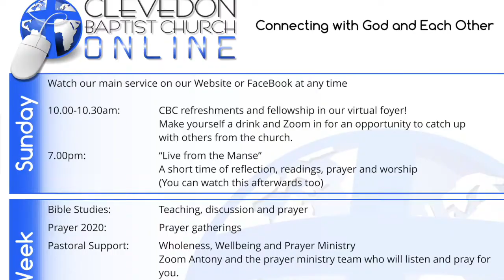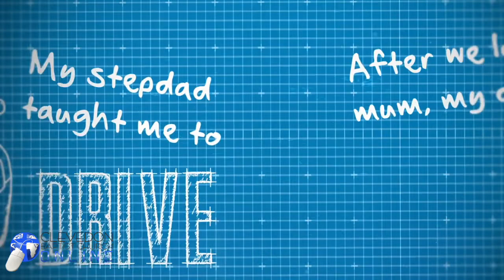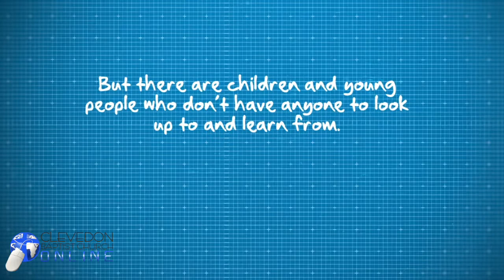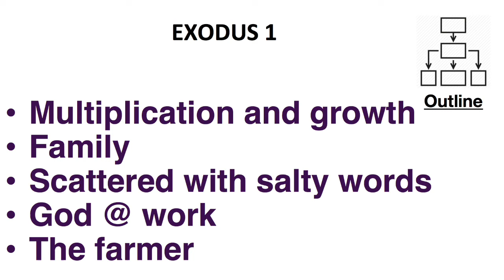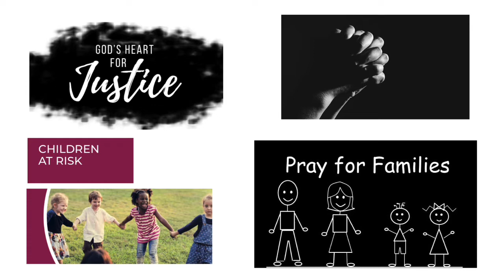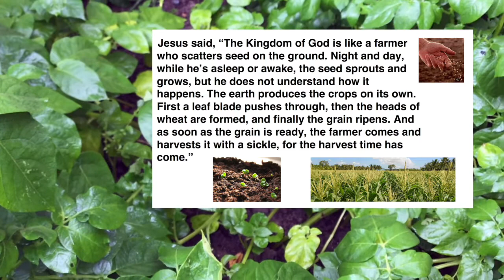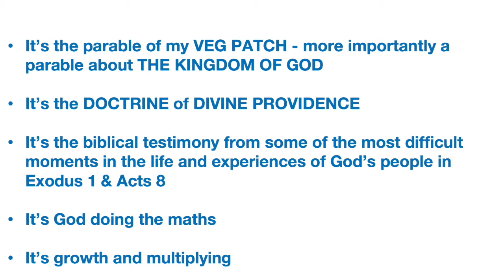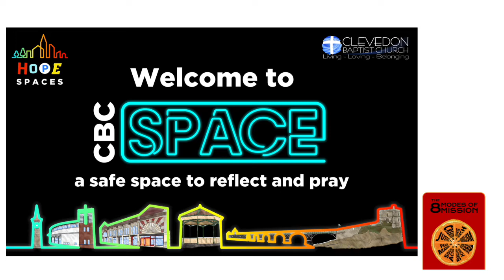CBC Online: 21/06/2020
CBC Online: 21/06/2020. We have some news to share about some exciting new things happening in the life of CBC and Clevedon - the launch of our HOPE SPACE.

If you are new to church, we would love to hear from you.

FIND OUT MORE ABOUT CLEVEDON BAPTIST CHURCH

WANT TO TRY ALPHA ONLINE?
Sign up for our Alpha Course starting on the 29th June - it will happen each Monday evenings @ 7.30pm.